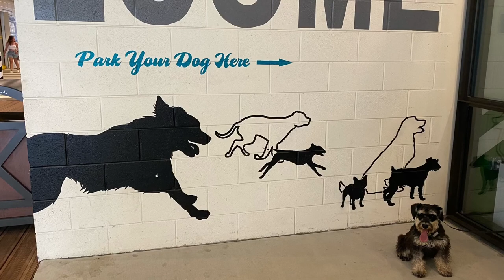Leo | 10 Month Old Miniature Schnauzer | Georgia Schnauzer Boot Camp